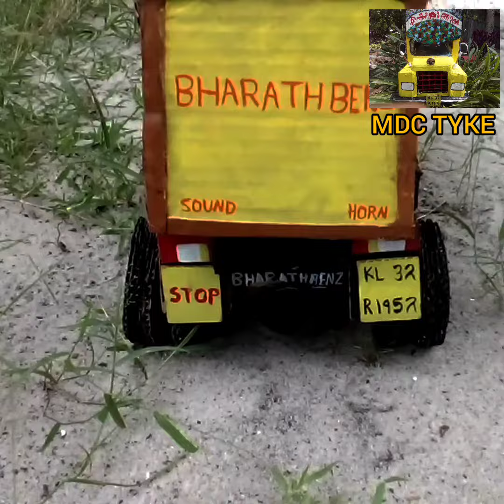I made aBarthBenz lorry please support🚚🚛🙏🙏🤚